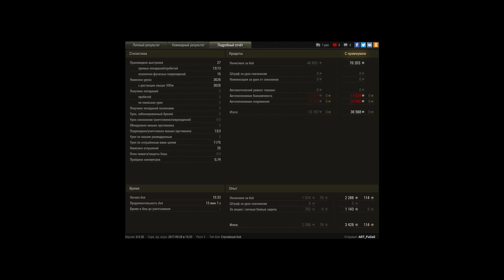Арта М44. Малиновка. 3626 урона. Мастер, медаль гора, основной калибр, поддержка.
Игрок: ART_FuGaS

Вытянули бой  на малиновке